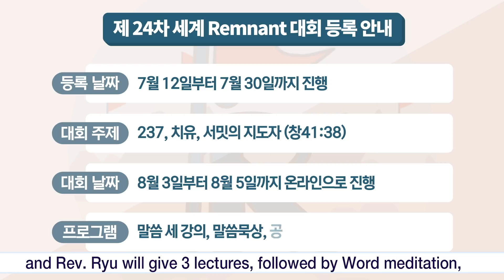24th 2021 WRC | 1차 홍보영상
〈24th 2021 World Remnant Conference〉
대회 주제: 237 치유 서밋의 지도자(창 41:38)
대회 날짜 : 8월 3일(화) ~ 5일(목)
참여 방법 : 전도협회 공식채널 YouTube WEDARAK & RUTCTV  동시 생방송

7대여정 PDF | 7 Journeys PDF Downloads